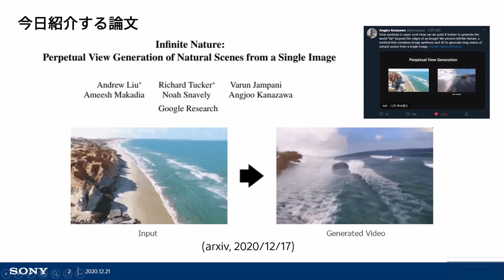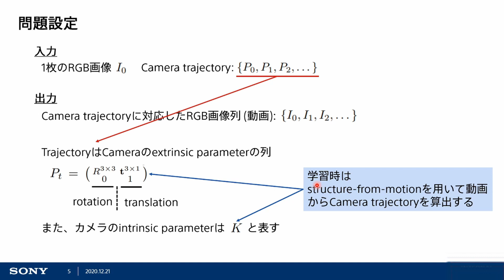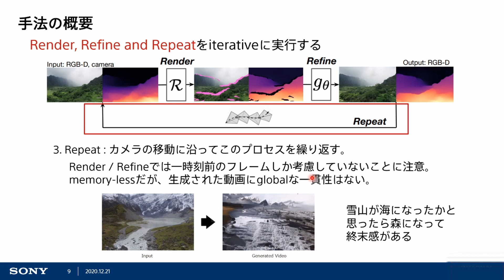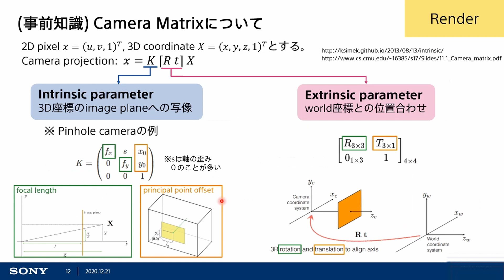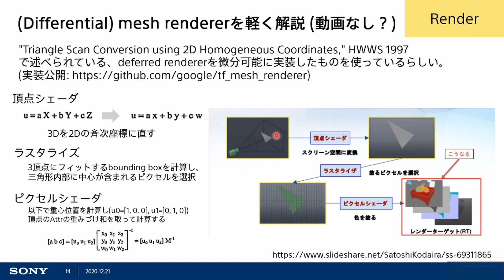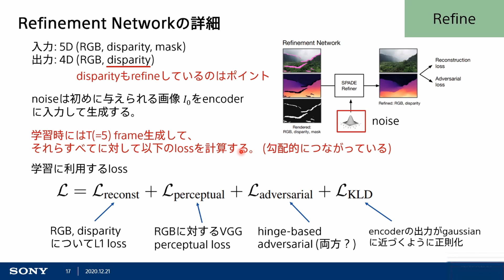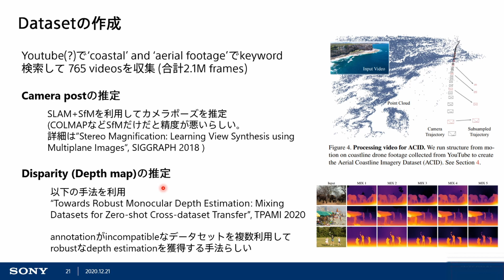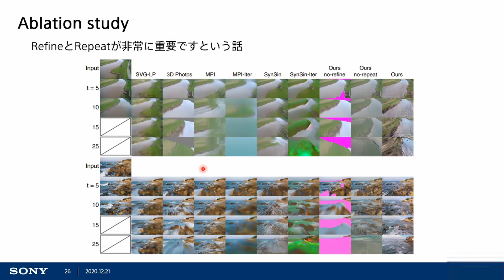【AI論文解説】 1枚の風景から無限に広がる世界を生成!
【AI論文解説】はディープラーニング・機械学習に関する論文を紹介する動画シリーズです。（プレイリスト：

今回は、1枚の静止画から、それに続く動画を生成する技術の紹介です。​
【紹介論文】​
・Infinite Nature: Perpetual View Generation of Natural Scenes from a Single Image

※「ニューラルモデル輪講」とはソニーの社内で行っている論文輪講会の名称です。​

同じく、ソニーが提供する直感的なGUIベースの深層学習開発環境のNeural Network Console（ ）が発信する大人気のYouTubeチャンネル（ ）でもディープラーニングの技術講座やツールのチュートリアルを多数公開しています。